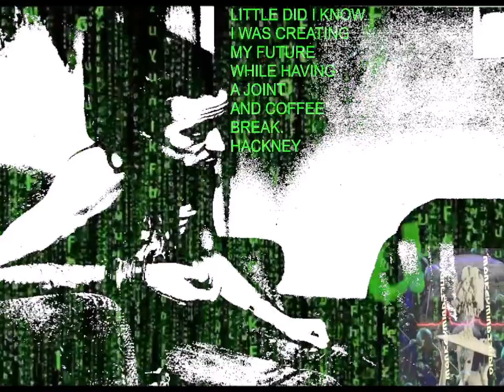MAGNETIX ELECTRIX: THAT IS U..TUNE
I WAS A LUDDITE..I HAD TO BECOME A CYBERPUNK..
THAT IS U..TUNE
PRODUCED
@ MONKEYMIND STUDIO/SOUND SYSTEM